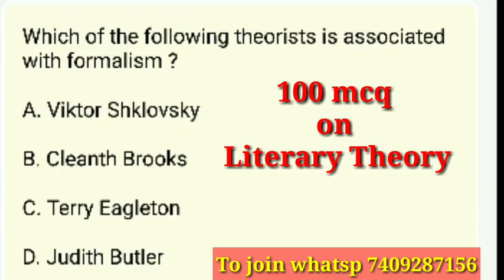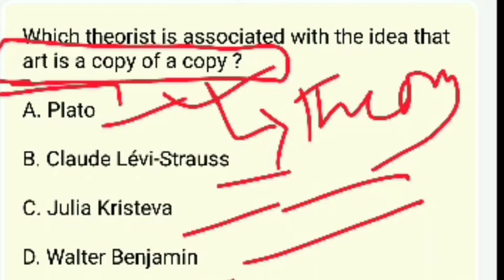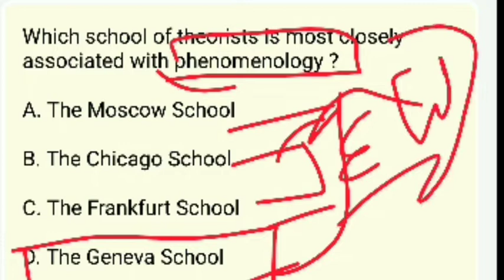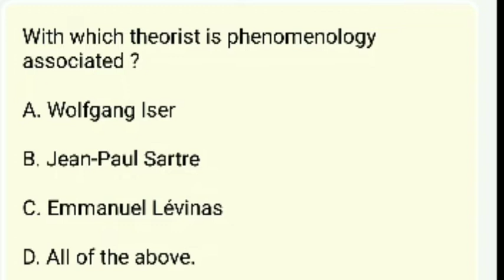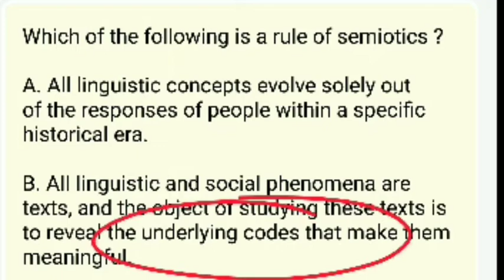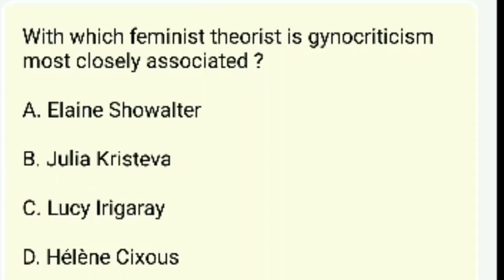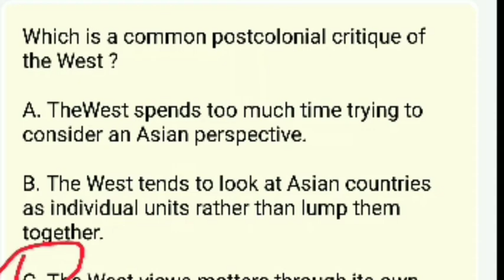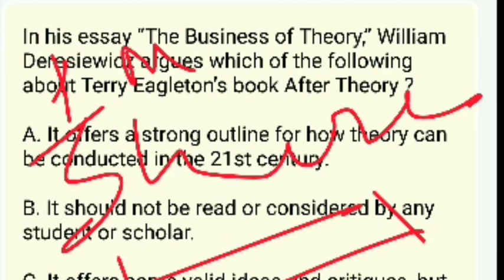UGC NET MCQ ENGLISH LITERATURE ||theory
Bestnotestutorials.com
Literary theory mcq  is important for all ENGLISH Literature exams .